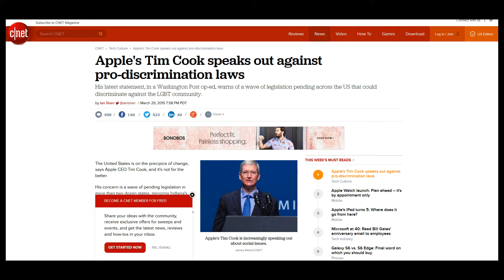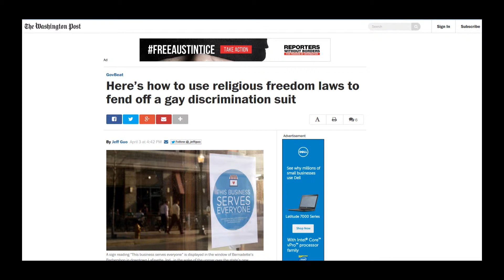Indiana Freedom of Discrimination Bill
A Fennec Plays can be watched here.

since this filming the governor has finally caved in as of April 3rd.
Problem is, employers can still fire someone based on orientation of attraction among other discriminatory acts. So basically it's the same way it has been.